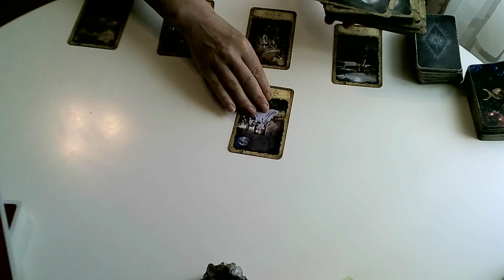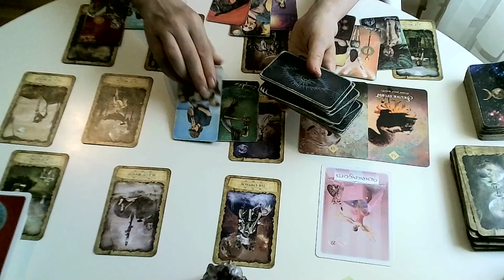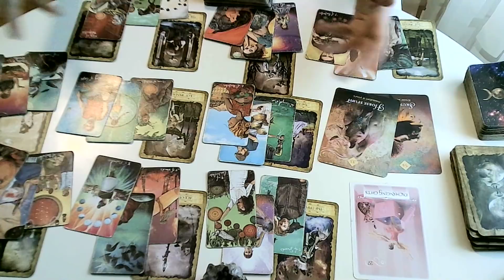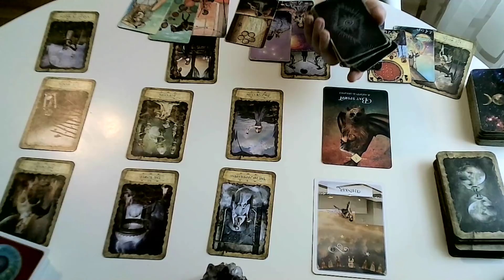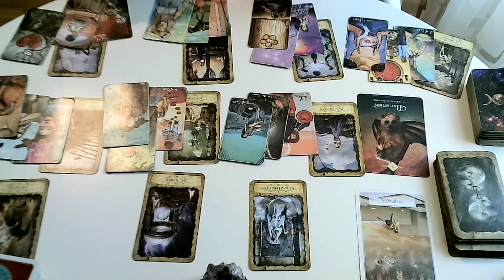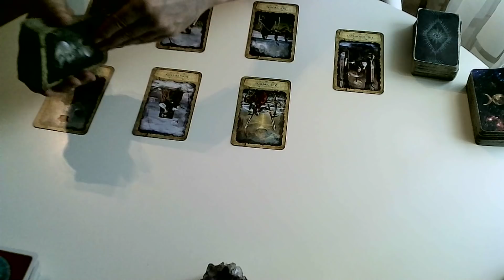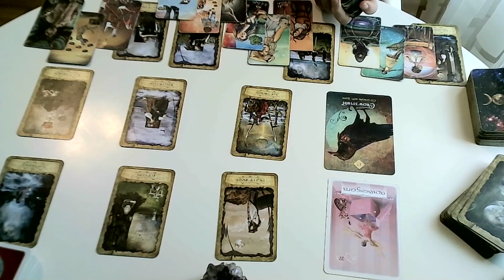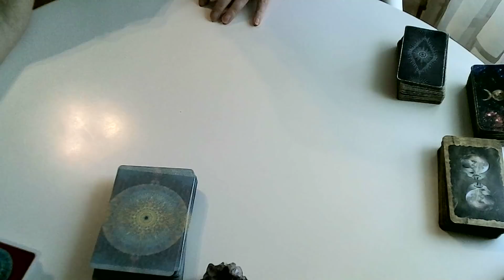Výklad tarotových karet CERVEN♊ BLIZENCI♎VAHY♒VODNAR 🍓🍓VOLNY STYL🍓🍓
Moji milí,
přeji Vám krasny mesic a doufam, ze vam tento vyklad pomuze.
Můžete mít výklad pres Skype💖,Whatsapp,Messanger nebo video výklad.
Platba je bankovní prevod do Ceské sporitelny, UK Halifax, nebo pres Paypal.
Skype 600 Kc💙video výklad 20 minut 250Kc🧡30-35 minut 380Kc💖nebo 50-55minut 460Kc💚
s láskou
Monika
Facebook Monika Tarot Altmanova

blizenci ♊ 0:28

vahy♎24:18

vodnar♒51:40